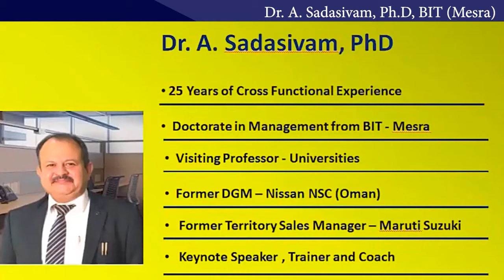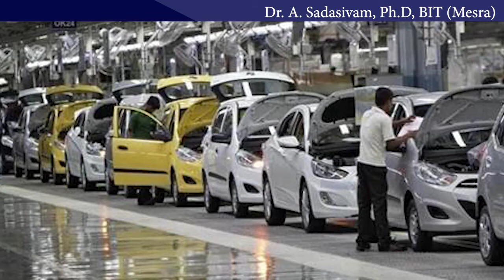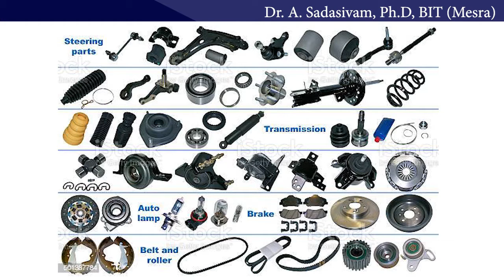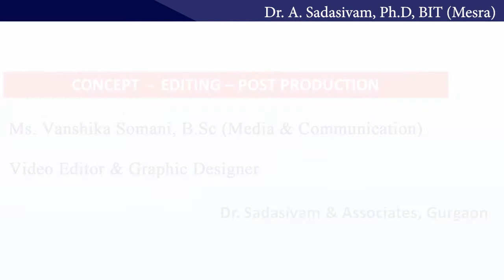WHAT IS MANUFACTURING PMI IN HINDI | PURCHASE MANAGER's INDEX(PMI)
In this video Dr. A. Sadasivam, Ph.D. explains about The Purchasing Managers' Index (PMI) is an index of the prevailing direction of economic trends in the manufacturing and service sectors. The purpose of the PMI is to provide information about current and future business conditions to company decision makers, analysts, and investors. Purchasing Managers’ Index or PMI is an economic indicator, which is derived after monthly surveys of different companies. The index shows trends in both the manufacturing and services sector. The index helps in determining whether the market conditions, as seen by purchasing managers, is expanding, contracting or staying the same. It is used to provide information regarding the current and future business conditions.